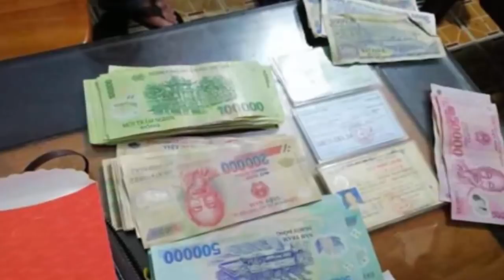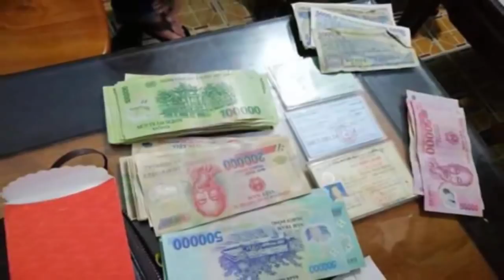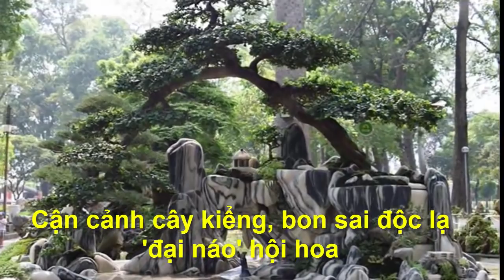Mẹ đi chùa cầu an, con g/á/i 12 tuổi ờ nhà m/ấ/t tăm ở TP.HCM